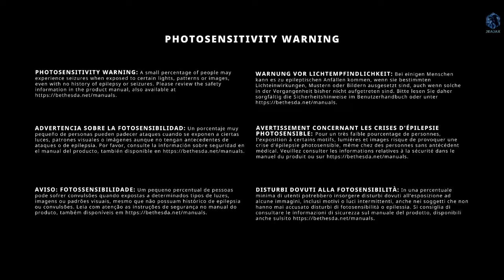Let's play! Doom 64 Part 1